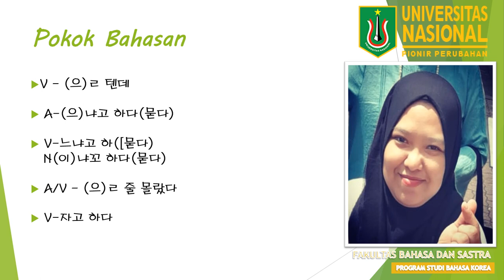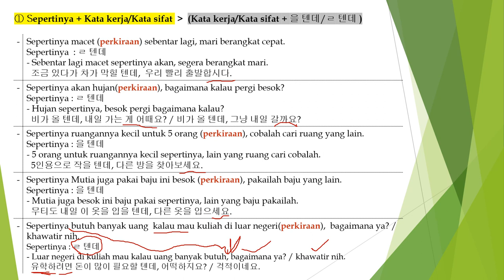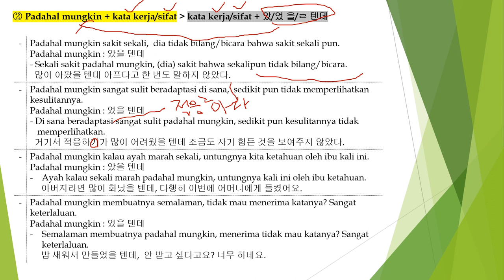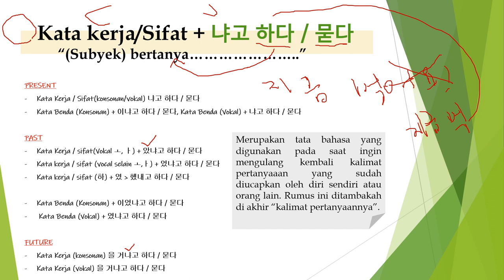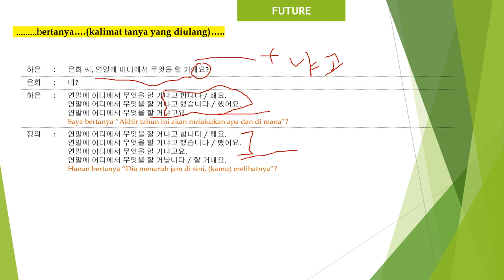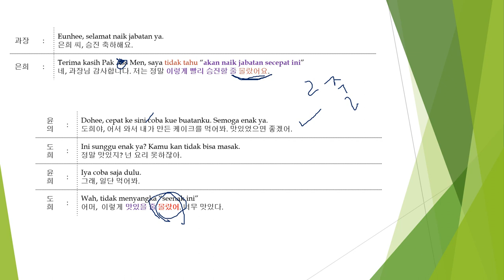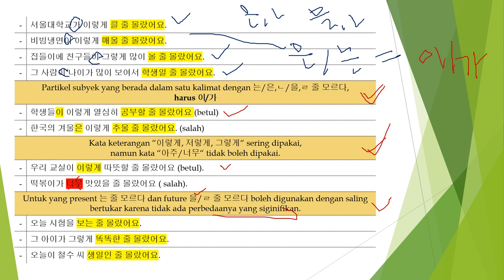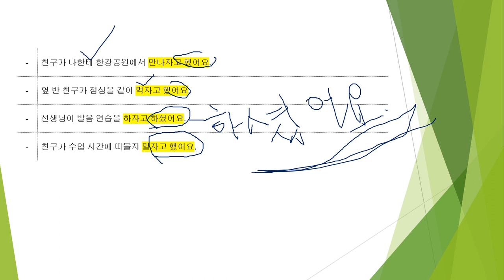TATA BAHASA MINGGU KEEMPAT_문법_느냐고 하다_느라고